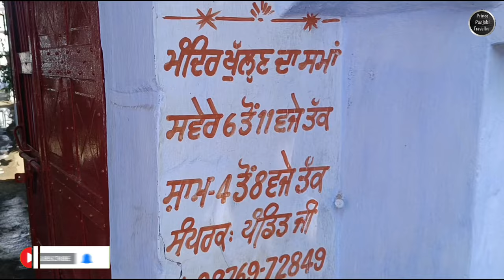Dussehra festival 🎎 celebrations in Payal and Doraha 🎉| Ludhiana | Prince Punjabi Traveller 🧳🌏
Dussehra is a vibrant and significant Hindu festival celebrated in Payal, just like in many parts of India. The town comes alive with a myriad of festivities and cultural activities during this auspicious occasion.

The highlight of Dussehra in Payal is the grand procession of effigies of the ten-headed demon king Ravana, his son Meghnad, and brother Kumbhakarna, which is a symbolic reenactment of Lord Rama's victory over evil. The effigies, often towering in size, are beautifully adorned and filled with fireworks. The procession, accompanied by traditional music and dance performances, winds its way through the streets, creating an atmosphere of excitement and anticipation.

Devotees and spectators gather in large numbers to witness the burning of these effigies, which represents the triumph of good over evil. The moment the effigies are set ablaze, the night sky in Payal is illuminated with colorful explosions, adding to the festive spirit.

Besides the effigy burning, Dussehra in Payal also features elaborate Ramlila performances, where scenes from the epic Ramayana are enacted by local actors. Temples and homes are adorned with lamps and decorations, and families come together to offer prayers and seek the blessings of Lord Rama.

As with any Indian festival, delicious sweets and savory dishes are an integral part of the celebration. Families and friends exchange sweets and gifts, strengthening their bonds. Overall, Dussehra in Payal is a time of joy, unity, and spiritual significance, marking the victory of righteousness and the triumph of good over evil.